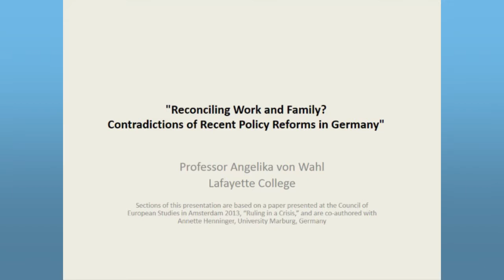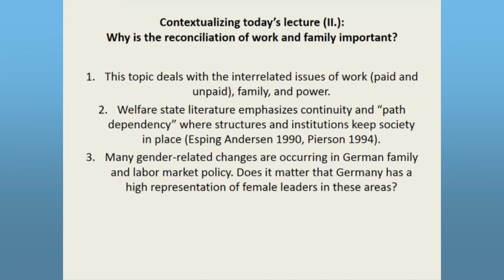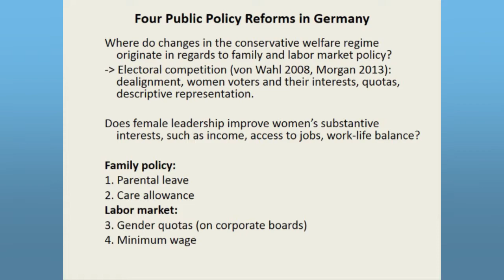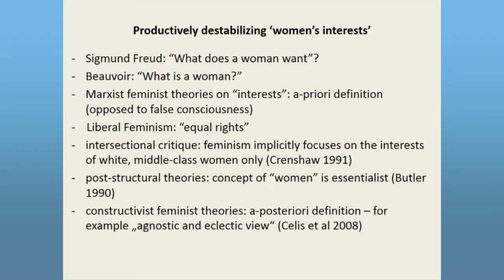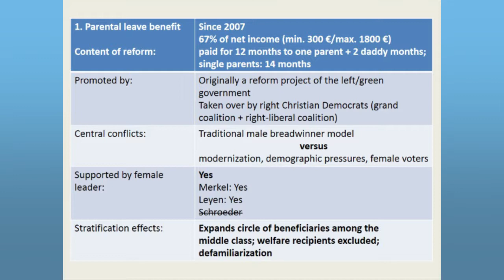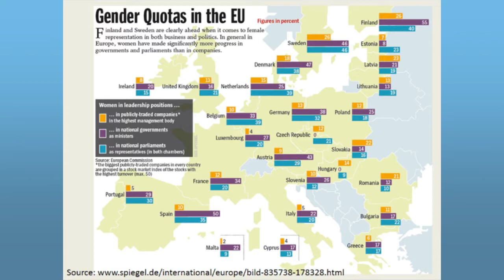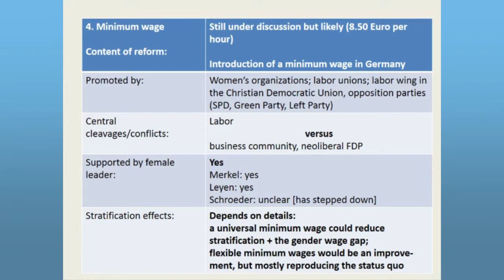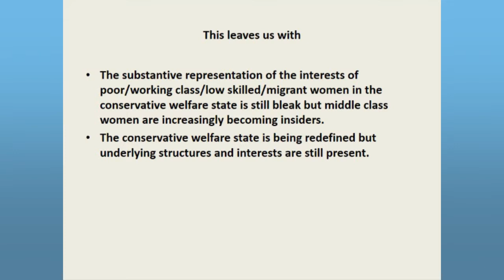Angelika von Wahl: Fall 2013 CES Friday Lecture Series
"Reconciling Work and Family? Contradictions of Recent Policy Reforms in Germany" presentation by Angelika von Wahl of Lafayette College, Nov. 8, 2013, at the FedEx Global Education Center, UNC-Chapel Hill. Produced by the UNC Center for European Studies.

Regrettably, the video portion of this talk was inadvertently deleted.